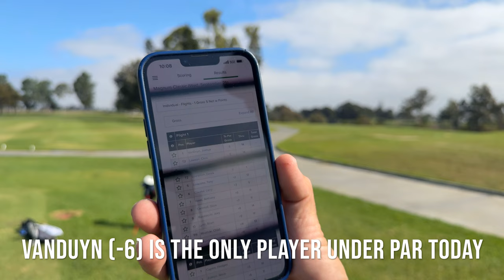Two Clubs and a Putter (Red Tees)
Playing Balboa with only two clubs and a putter from the red tees.

I followed the lead group for this special one-day event at Balboa Park Golf, and something truly amazing happened. If you had to play with only two clubs (and a putter), which ones would you choose?

F E A T U R E D   G R O U P

Josh Vanduyn
Chris Lawson
Joey Busalacchi
Brian Lynn

0:00 Intro
0:28 8th Hole
2:34 9th Hole
5:38 10th Hole
7:48 11th Hole
11:33 12th Hole
17:00 13th Hole
19:32 14th Hole
23:51 15th Hole
28:16 16th Hole
33:33 17th Hole
36:54 18th Hole
40:20 We have a Winner!
41:20 Balboa vs Torrey Pines